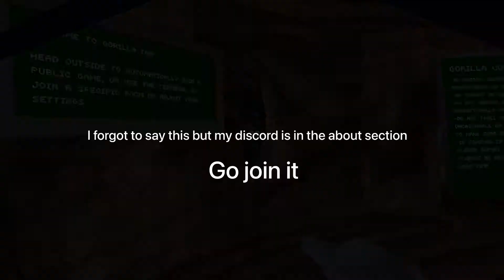GORILLA TAG UPDATE!